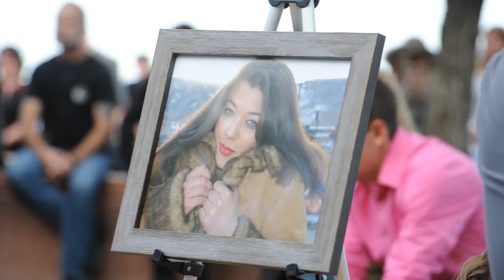Memorial Service for Boulder Flood Victims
A memorial service for Wiyanna Nelson and Wesley Quinlan was held at NCAR in Boulder, Colorado on Saturday, September 21, 2013. Video by Cliff Grassmick